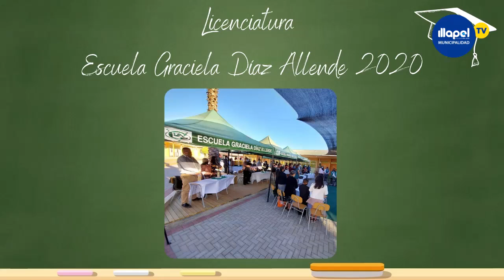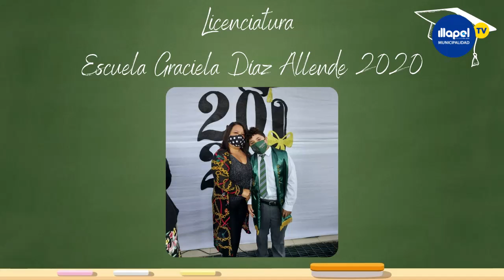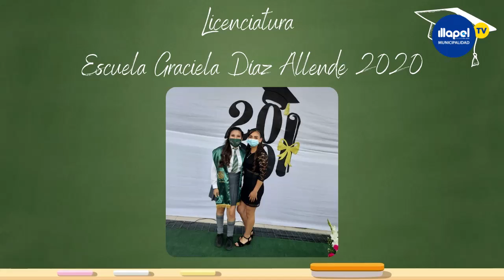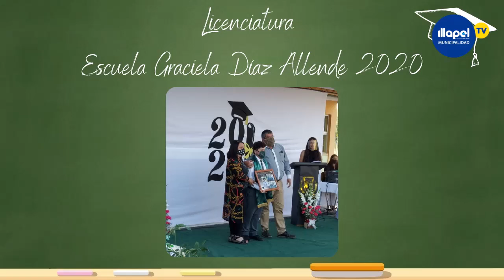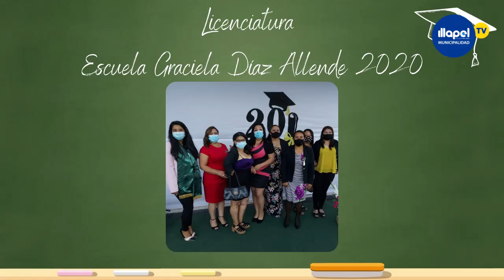FOTOGRAMA LICENCIATURA 2020 ESCUELA GRACIELA DÍAZ ALLENDE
LICENCIATURA 2020 ESCUELA GRACIELA DÍAZ ALLENDE DE LA LOCALIDAD DE PERALILLO, ILLAPEL.